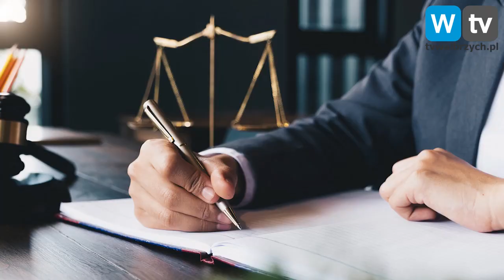Telewizja Wałbrzych - Pacjentka wypadła przez okno, nie żyje